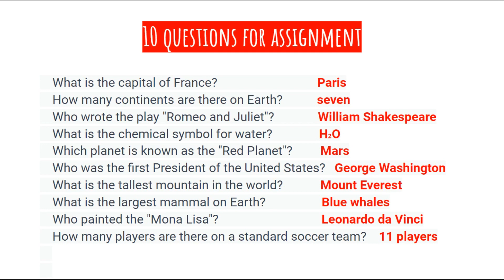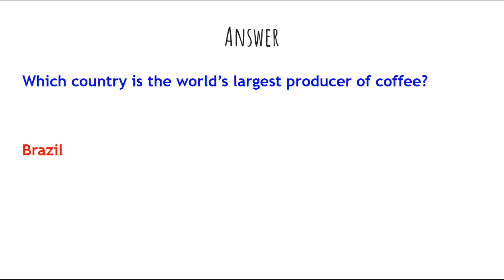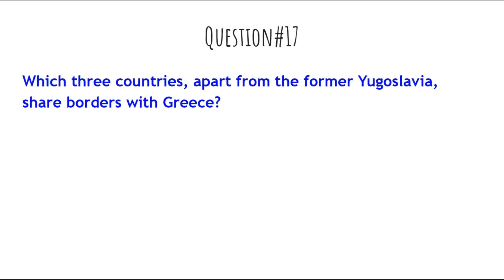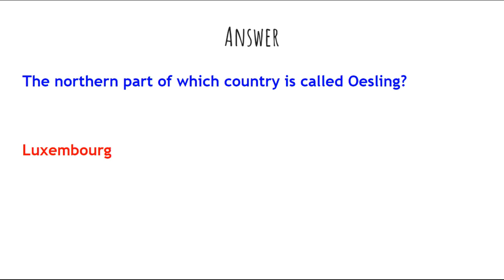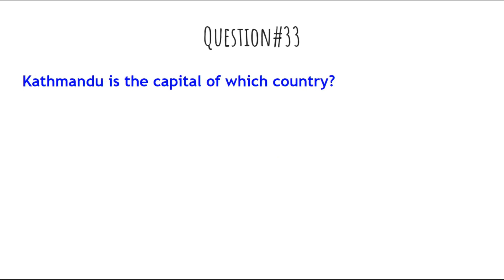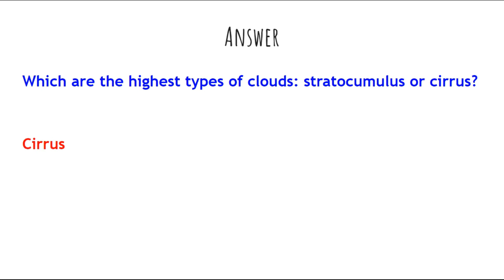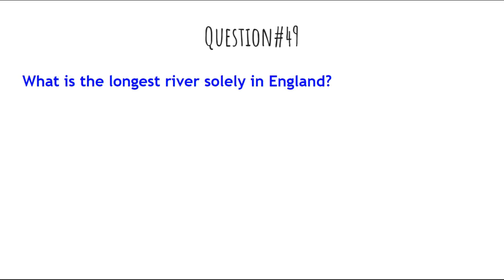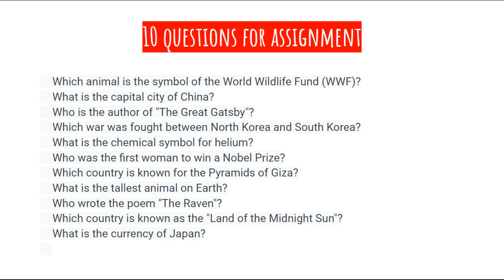Ministry of Defence Assistant Director Past Papers Repeated MCQs | MOD AD Repeated MCQs |Mock Test 2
The syllabus for Assistant Director Post is different from other MOD posts. Last time the test was held for Assistant Director Post consist of 200 MCQs statements through NTS. The MCQs consist of basic and some other subjects such as Psychology, Urdu, Mass Communication, History, Sociology, and Computer Science. Past Paper Mcqs Download AD – UDC – LDC Here we provide Assistant Director past papers to clear the screening test. We will also upload the test result on our website. So, keep in touch to get more updates for MOD test results for the interview selection on applying post. English Portion = 20 Marks Part-I Vocabulary, antonym, synonym, Grammar usage, Sentence Structure active passive and part of speech. Pak Study = 20 Marks Constitutional History of Pakistan 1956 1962 and 1973 Pakistan Constitutional Amendments 1973 History Of Pakistan Movement (1857) Geography of Pakistan Presidents & Prime Ministers of Pakistan Since 1947 Pakistan General Information MCQs General Knowledge of Pakistan Current Affairs = 20 Marks UNO origination Country Capitals and Currency Sea & River Current Head of International Organizations Current World Leaders World Ambassadors to Pakistan Current Foreign Ministers geography quiz GK Maths BASIC URDU BASIC Islamic Portion = 20 Marks Pillars of Islam Battle Quran Pak quiz Caliphate Obligatory Posts relevant quiz / Departmental quiz = 20% Computer relevant, MS world, power point for clerkly posts, and department quiz

10 Questions for assignment task:-
Which animal is the symbol of the World Wildlife Fund (WWF)?
What is the capital city of China?
Who is the author of "The Great Gatsby"?
Which war was fought between North Korea and South Korea?
What is the chemical symbol for helium?
Who was the first woman to win a Nobel Prize?
Which country is known for the Pyramids of Giza?
What is the tallest animal on Earth?
Who wrote the poem "The Raven"?
Which country is known as the "Land of the Midnight Sun"?
What is the currency of Japan?

AD MOD
MOD Test Solution
MOD Test Dates
How to Download Roll Number Slips
MOD Updates
MOD Booklet
How to Crack MOD Exams
Answering MOD Confusion